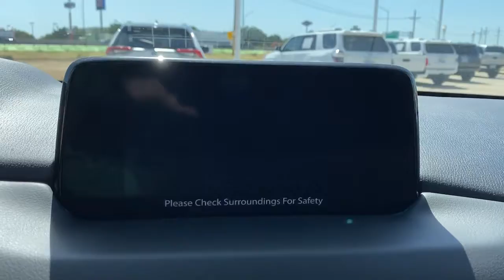2019 Mazda CX-5 Lewisville, Dallas, Carrollton, Richardson, TX NX011367A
-SELECT- Used 2019 Mazda CX-5 available in 1547 S. Stemmons Freeway, Lewisville, Texas at Lone Star Toyota. Servicing the Lewisville, Dallas, Carrolton, Richardson, TX. area.
2019 Mazda CX-5 Grand Touring - Stock#: NX011367A - VIN#: JM3KFADM7K1649857

1547 S. Stemmons Fwy